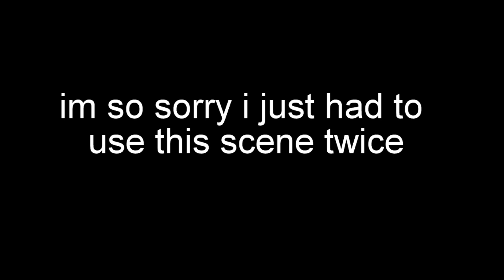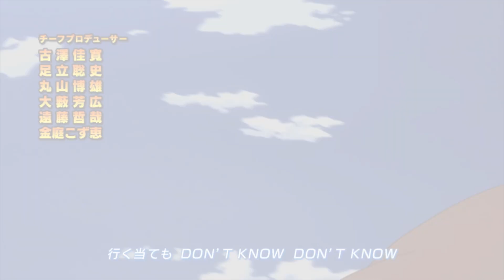My Hero Academia CRACK! #1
Yurrrr, what's up guys! I made this in a week so I hope you like it idk. redpenkiller, signing out!

1. DOPE ISLAND VINE COMPILATIONS 2016 - All Dope Island Vines Video (220  w Titles HD)
2. SPLATJACK!! - miniminter
3. Rolex - Ayo & Teo
4. What Is That White Kid Dance Fail
5. best black ops zombie meme ever
6. ALL REGGIE COUZ VINE COMPILATIONS 2017 - Vine Show  (330 w Titles)
7. Law And Order Memes
8. J-Kwon - Tipsy vine
9. Gordon Ramsay Uncensored Rapid Fire Highlights 1
10. Future - Fuck Up Some Commas (EARRAPE)
11. Waluigi Dab vine
12. YGOTAS Episode 24 - Egyptian Exhibition Expo 2007 - LittleKuriboh
13. I Get Sex - YoungBlaze
14. succ
15. DYNAMIC ENTRY! [Naruto Ultimate Ninja Storm Generations 5]
16. Signal - TWICE
17. Walk It Talk It ft. Drake - Migos
18. Gucci - Jessi
19. Candy Shop - 50 Cent
20. ALL REGGIE COUZ VINE COMPILATIONS 2017 - Vine Show  (330 w Titles)
21. ALL REGGIE COUZ VINE COMPILATIONS 2017 - Vine Show  (330 w Titles)
22. NEW CalebCity Vine Compilation  CALEB CITY All Vines 2016
23. First Day of School EXPECTATION vs REALITY! - Tpindell
24. Crayon - G-Dragon
25. 7/11 - Beyonce
26. OxiClean Commercial
27. ALL REGGIE COUZ VINE COMPILATIONS 2017 - Vine Show  (330 w Titles)

Outro: Look - GOT7